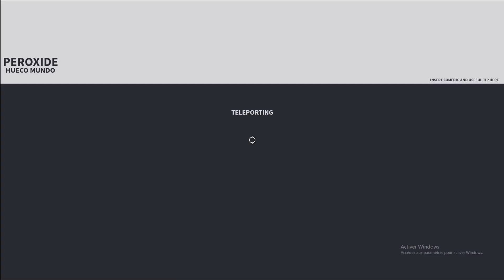[TUTO FR] Comment Obtenir Son Arme de Résurrection Sur Peroxide [EP 1]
๑▬▬▬▬▬▬▬▬▬a savoir sur moi▬▬▬▬▬▬▬▬▬▬▬▬▬๑
j'ai commencé YouTube le 30 janvier et j'ai actuellement 15 ans je suis un youtubeur de 2000 abos qui fais des vidéo blox fruit, king legacy et anime adventure mais principalement du blox fruit. Je fais des lives chaque soir meme pk pas un peus plus tot je sort au moins 1 vidéo par jour et 2 quand j'ai le temps je surkiff faire des vidéo et les live j'aimerais avoir les 10K un jour et c'est mon objectif je vais vous proposer du contenu a chaque fois meilleur et sur se bon visionnage a tous!!!